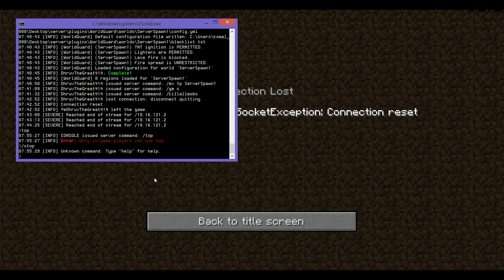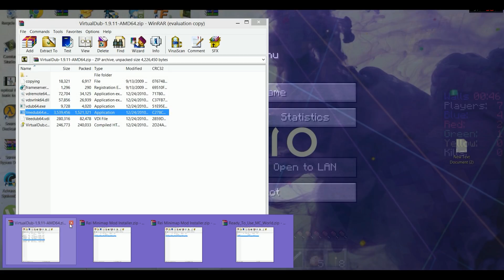Minecraft Minigame!: The walls! Epi1: y u do dis java?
As you saw in my video, I had a bit of an issue with java. I still hope you enjoyed and comment wether you want me to make other videos too. I have 1 video i will upload soon :) just tell me to upload it and i will.